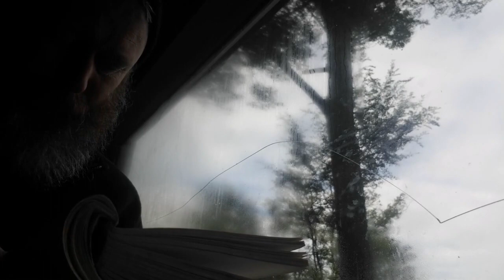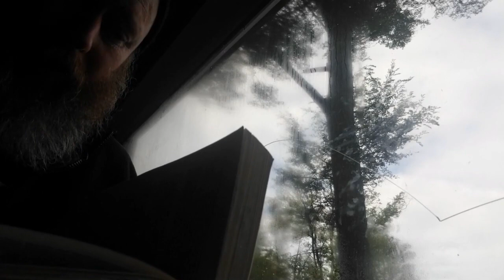Blood, Southern Fantasy, ch 4,5,6,7,8